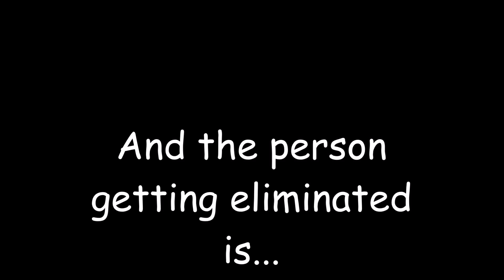Girls Vs Boys S3 #16(VOTING CLOSED)